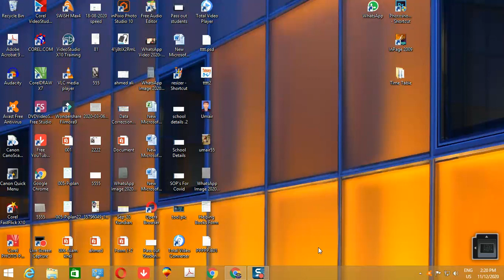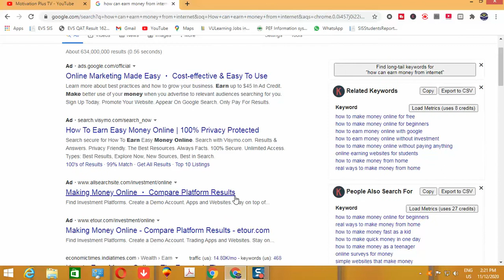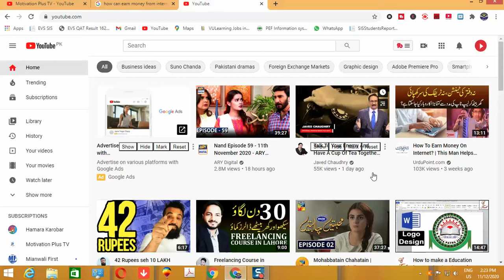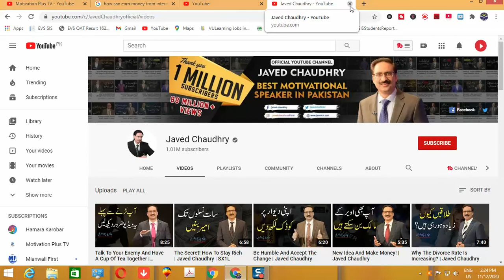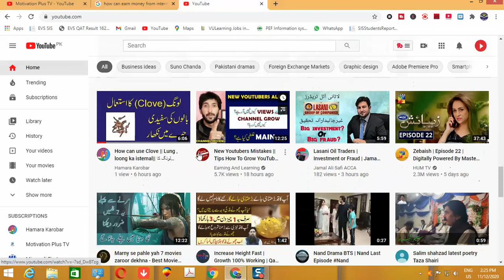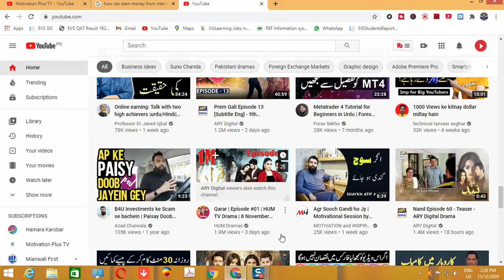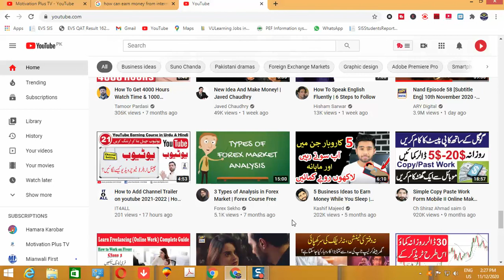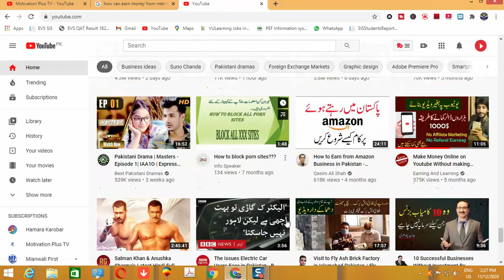How can make a Video for YouTube Channel|| Apni videos YouTube channel k liey kiasy banaty hen.